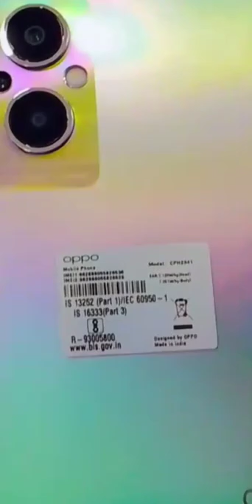OPPO F21 PRO 5G Rambo colour 🤳